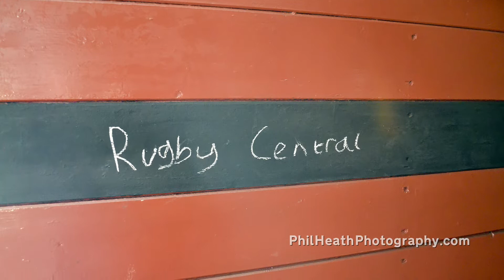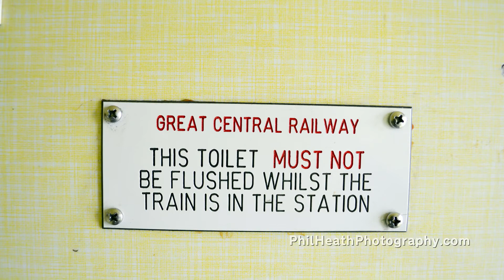Great Central Railway, Loughborough - 26th January 2013 (Part 4 of 6)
Photographs of Great Central Railway, Loughborough taken on 26th January 2013.